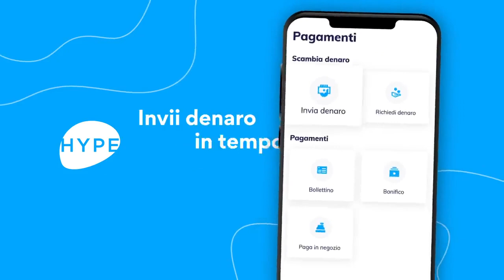HYPE Family Life ep.3 -2020-